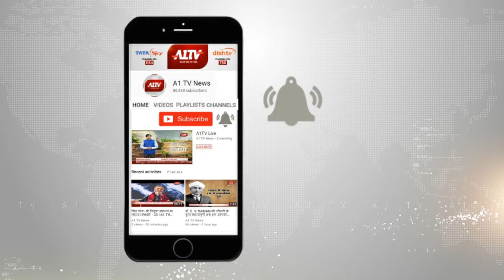जयपुर :शराब की दुकान के विरोध में उतरा जैन समाज